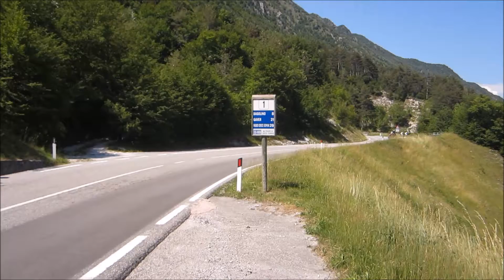Honda st1300 Pan European HAIRPIN holiday Italy 2014